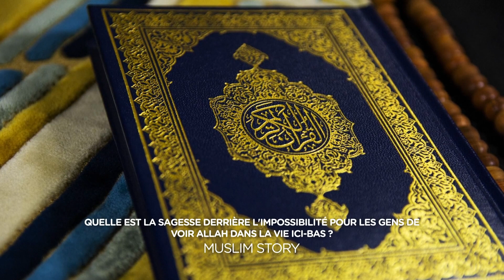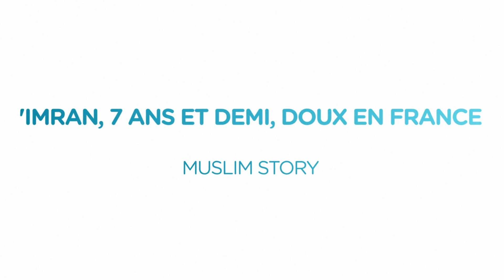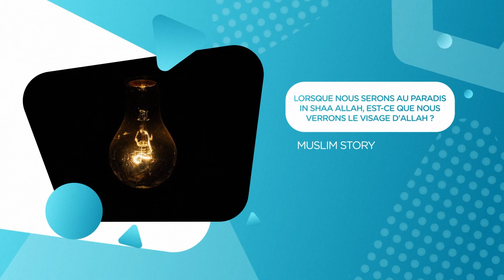#7 Pourquoi ne peut-on pas voir Allah ? [ série - Dis moi Abi ]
Quelle est la sagesse derrière l'impossibilité pour les gens de voir Allah dans la vie ici-bas ?
Lorsque nous serons au Paradis in shaa Allah, est-ce que nous verrons le visage d'Allah ?

Assalam 'alaykoum
Bienvenue à vous petits et grands
Al hamdulillah ! Nos petits musulmans sont de grands curieux!
Nous savons très bien que vos esprits débordent de questions !

Qu'est-ce que la pierre noire ?
Où est Allah ?
Est-ce que mon papi qui est non musulman ira au Paradis ?
Quels sont les piliers de la foi?
C'est quoi une bid'a ?
Comment sont les anges ?
Comment est le trône d'Allah ?
Et encore bien d'autres questions !

Alors nous avons donc decidé de vous donner la parole
et de vous laisser poser toutes les questions que vous souhaitez
en participant à cette nouvelle série "Dis moi Abi !"

Il vous suffira in shaa Allah de demander à votre papa ou votre maman de nous envoyer vos questions par mail à l'adresse suivante :

Si vous le souhaitez vous pouvez même indiquer votre prénom, votre âge, votre ville et le pays où elle se trouve.
Vous pouvez même demander à papa ou maman d'enregistrer votre voix avec leur téléphone afin que l'on vous entende dans la vidéo in shaa Allah.

Nous sélectionnerons les meilleures questions alors n'attendez plus a vos questions !

Nous espérons que cette humble contribution pourra être utile in shaa Allah à nos petits muslims et à tous ceux qui font des efforts dans l'éducation des futures générations de notre Oummah, les parents, les familles faisant l'IEF et les écoles qui utilisent nos livres audio gratuits.

Qu'Allah vous récompense

Bonne écoute!

Muslim story s'efforce de créer des supports éducatifs pour nos petits muslims (et aussi pour les grands!) afin qu'ils puissent apprendre leur religion, l'Islam, ainsi que les sciences utiles au regard de l'Islam.En écoutant nos livres audio, nos histoires, les enfants apprendront in Shaa Allah sans s'en rendre compte et tout ça en totale autonomie et de manière naturelle.
Petit à petit et jour après jour, ils assimileront des connaissances nécessaires dans la vie de tous les jours afin de mieux comprendre leur place dans cette vie.

En tant que parents, il est de notre devoir de transmettre les bases de l'Islam au mieux de nos capacités. C'est pour cette raison que nous avons decii de vous épauler au mieux de nos capacités car en fait c'est un enjeu commun auquel nous nous devons tous de répondre et d'être acteurs.
Nous espérons que ces histoires vous aideront dans l'éducation de vos enfants et espérons que cela sera bénéfique à vos enfants. L'ignorance est une maladie et son remède et la connaissance. Oeuvrons ensemble pour accompagner ces générations de demain pour qu'ils puissent comprendre cette religion qui est la leur, qu'ils puissent répondre avec science et sagesse, afin qu'ils se sentent en accord avec leur nature originelle (al fitra) afin de réussir dans cette vie et dans l'au-delà.

☆ Islam histoires/livres audio pour enfants